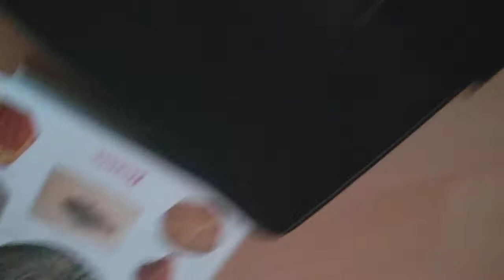Casque adrian ww2 ? Quel modèle ?